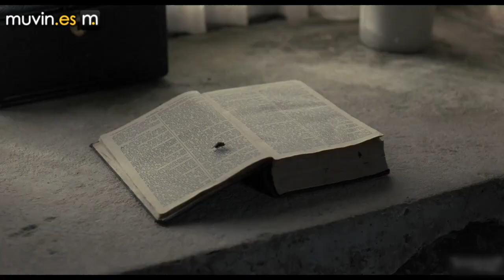Jane Eyre Trailer HD en Español - Muvin.es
Jane Eyre, una muchacha educada en un orfanato, huye de Thornfield House, poco después de haber sido contratada como institutriz por el acomodado Edward Rochester. La aislada y sombría mansión, así como la frialdad del dueño de la casa ponen a prueba la resistencia y la fortaleza de la joven. Sin embargo, después de reflexionar sobre su pasado, su curiosidad natural la impulsará a regresar para averiguar el terrible secreto que oculta el señor Rochester.